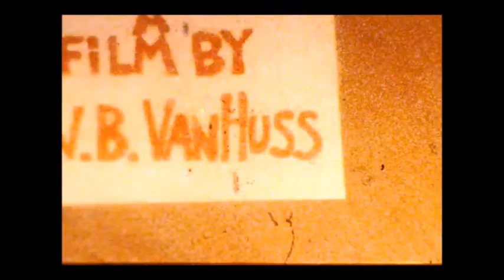De Umbris Idearum -- William Van Huss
I shot this film in 1993 on a vintage Bell &Howell 8mm camera, in Bristol, Virginia - Tennessee.
 After spending 25 years in storage, I recently had the reel digitized and viewed it for the first time. The film stock faded and aged beautifully. No filters were used and no attempt to "restore" was made.
I recorded the soundtrack using a Mogees sensor and Garageband.